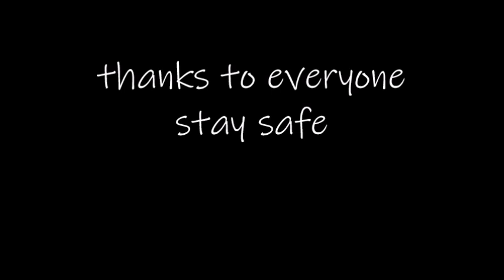Merry Christmas everyone : ))))